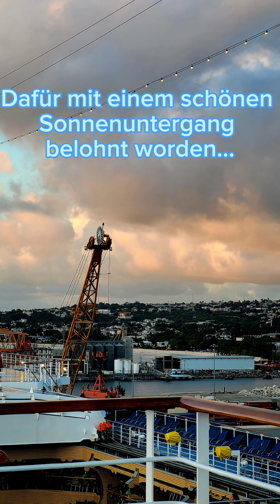Auch ☔️ Regen BARBADOS